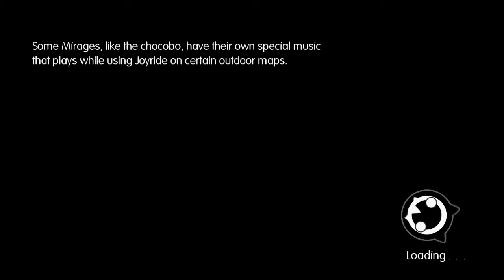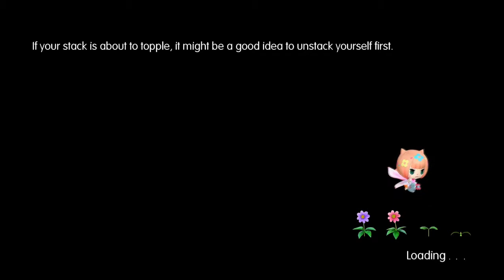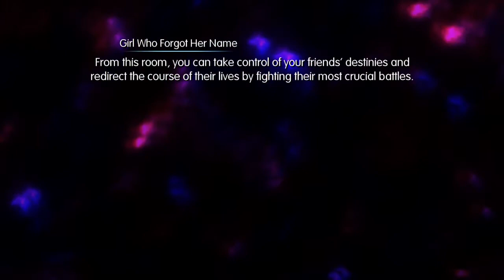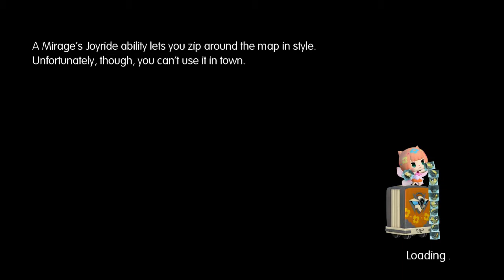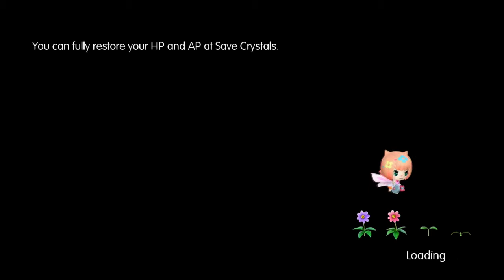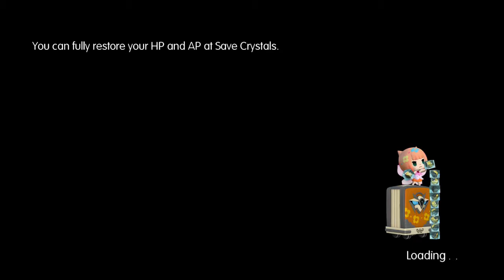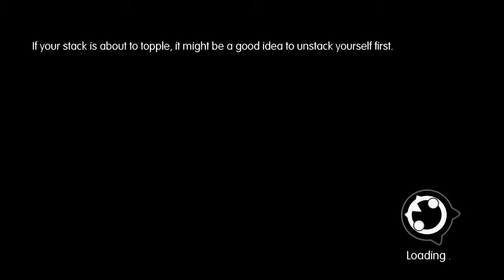World Of Final Fantasy Maxima - Blind Playthrough Pt5: Pyreglow Forest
Need to get through the forest to get to Saronia.